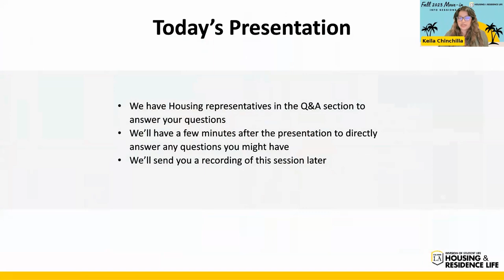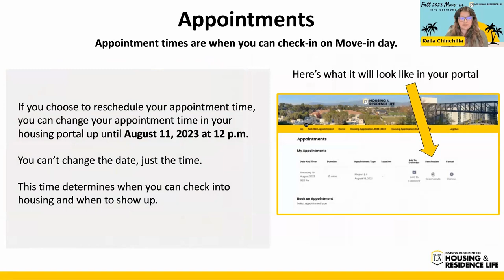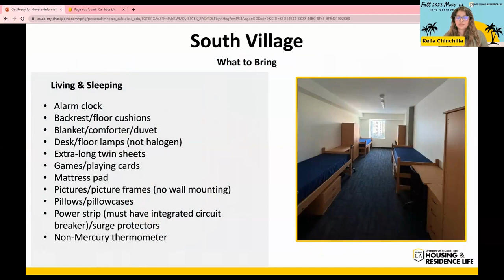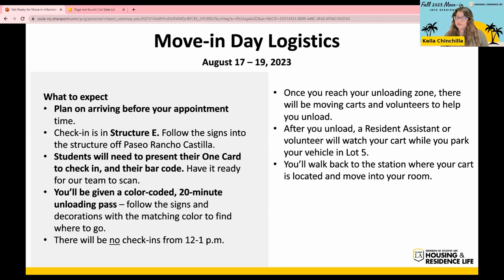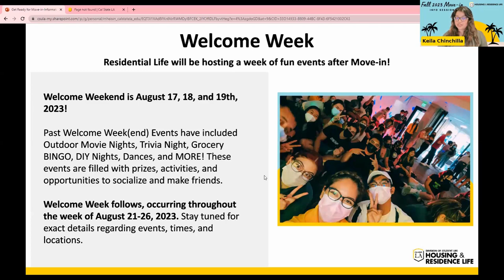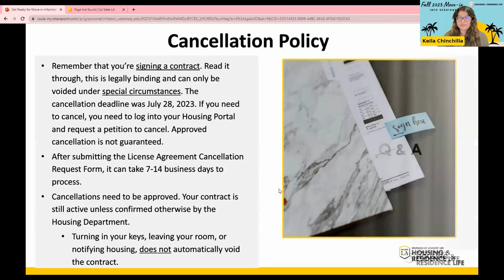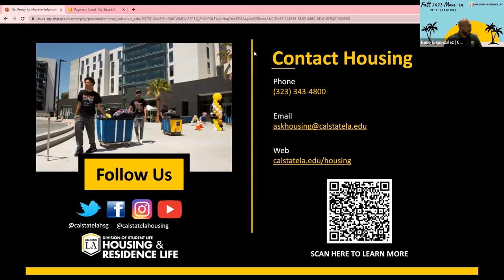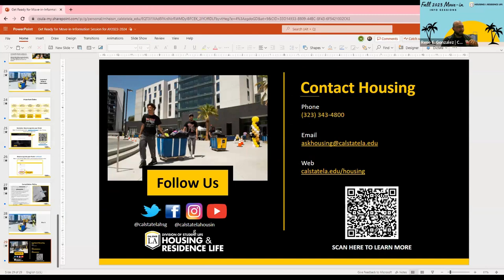Get Ready for Move-in: Cal State LA Fall 2023 Move-in Info Session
Are you ready to move-in, but still have some questions? This Info Session is for you!

We walked through everything you need to know about Move-in at Cal State LA for the Academic Year 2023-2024.